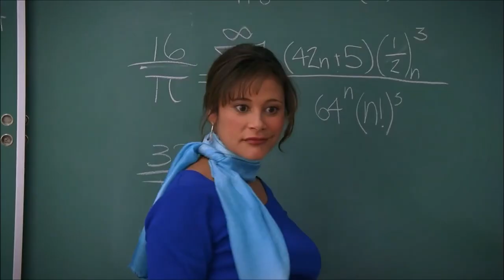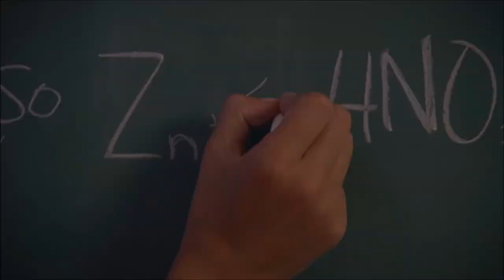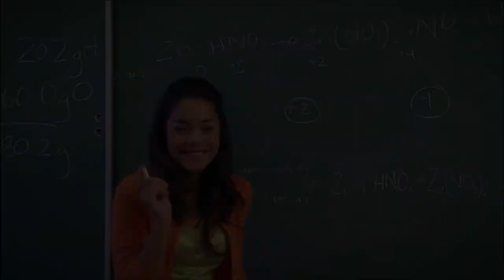HIGH SCHOOL MUSICAL 4 - The Latest News Will Change Everything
About:
High School Musical is a 2006 American musical television film directed by Kenny Ortega and written by Peter Barsocchini. The 63rd Disney Channel Original Movie (DCOM) and first installment of the High School Musical film series, the film stars Zac Efron, Vanessa Hudgens, Ashley Tisdale, Lucas Grabeel, Alyson Reed, Corbin Bleu, and Monique Coleman. In High School Musical, Troy Bolton (Efron), the basketball team captain, and Gabriella Montez (Hudgens), an academically-gifted transfer student, try out for the lead parts in their school musical, causing division among the school's cliques.

Development for the film began after Disney network executives wanted to replicate the critical and viewership success of standalone musical episodes in their television series Even Stevens (2000–2003) and That's So Raven (2003–2007). Principal photography for High School Musical primarily took place in Utah, with filming locations including East High School, Murray High School, and Salt Lake City. Additional filming took place in Los Angeles. The film has been described by Barsocchini and numerous critics as a modern adaptation of Romeo & Juliet.

Upon its release on January 20, 2006, as part of Disney Channel’s "Gotta Sing, Gotta Dance Week" block, it became the most commercially successful DCOM ever produced. In the U.S., High School Musical generated 7.7 million viewers in its premiere broadcast, breaking the then-record for the highest premiere for the network. Internationally, the film also saw considerable success; as of 2019, over 225 million unique viewers were calculated as watched High School Musical. The film received generally mixed reviews from critics, with praise for its cast and music but criticism for its sentimentality; it was more positively received by audiences. The film's soundtrack was commercially and critically successful, reaching atop the U.S. Billboard 200, with its lead single, "Breaking Free", reaching number four on the U.S. Billboard Hot 100. Two sequels, High School Musical 2 and High School Musical 3: Senior Year, were released in August 2007 and October 2008 respectively.